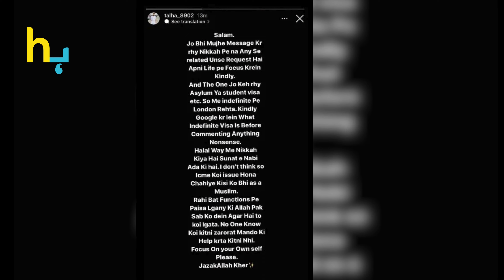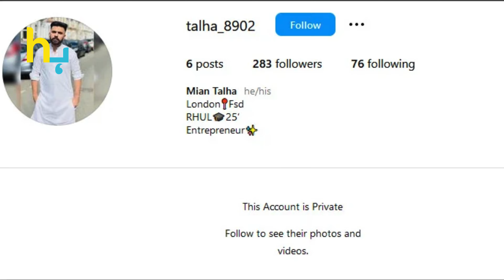Seher Mirza's Husband Got Angry On People Who Criticized Their Wedding | Hungama Express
Seher Mirza's Husband Got Angry On People Who Criticized Their Wedding